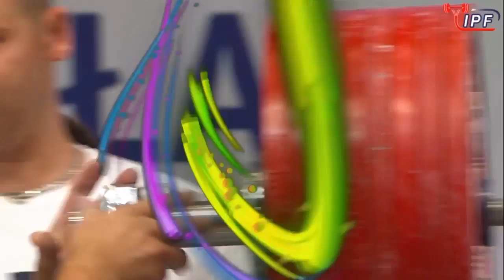DMYTRO SEMENENKO | WORLD GAMES | (7/25/2017)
bw: 104.08 kg